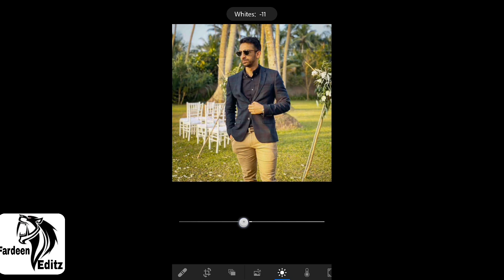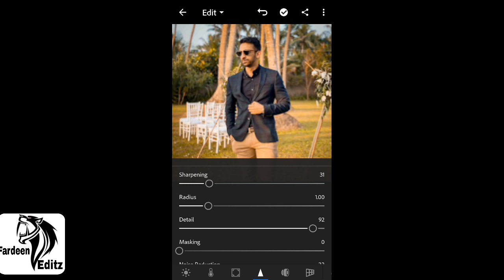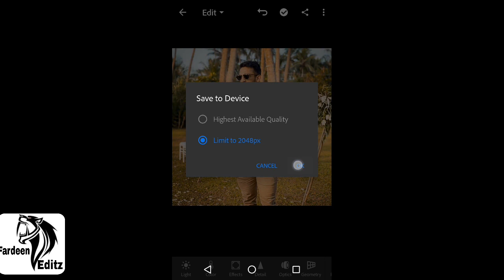Orange moddy tone colour grinding in Lightroom by ||fardeen editz fz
Hi guys aj ki video me mai apko Orange moddy tone colour grinding in Lightroom by ||fardeen editz fz|| in lightroom.

About me: my name is fardeen sheikh i am from India and live in nagpur and I love photo editing and its my passion and I follow my passion.